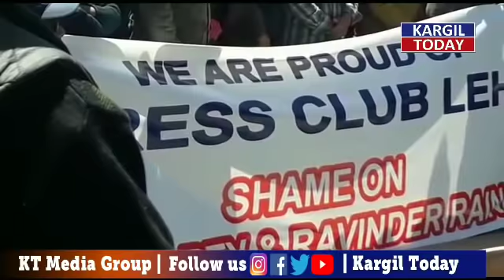Leh Congress Protest against BJP leaders for bribing PCL Members | Kargil Today